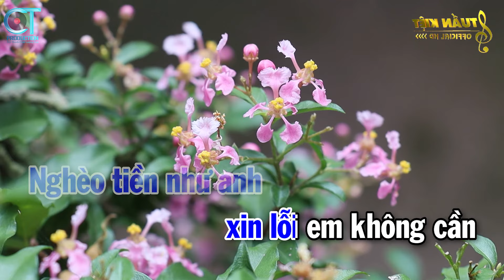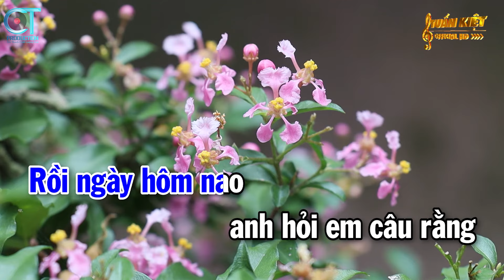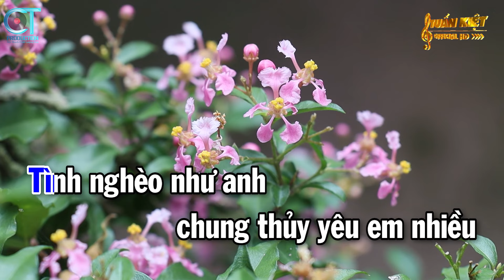Karaoke Tiền Thắng Tình Thua Tone Nam ( Am ) Nhạc Sống Mới || Karaoke Tuấn Kiệt